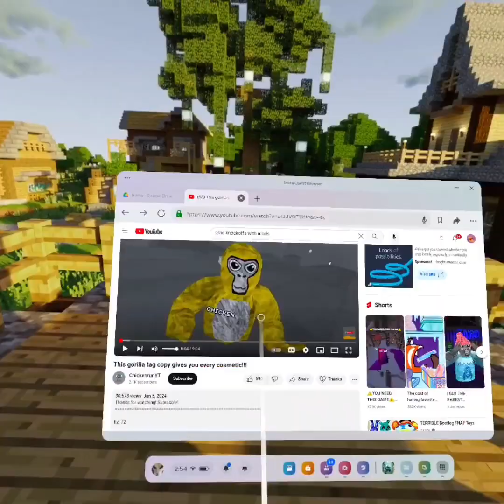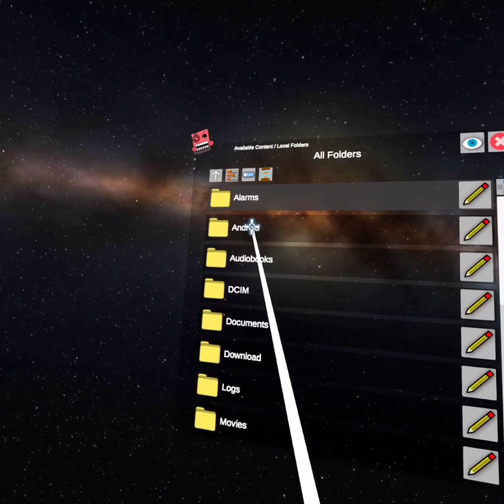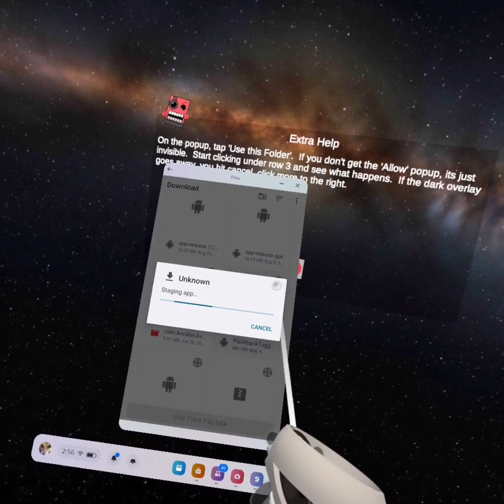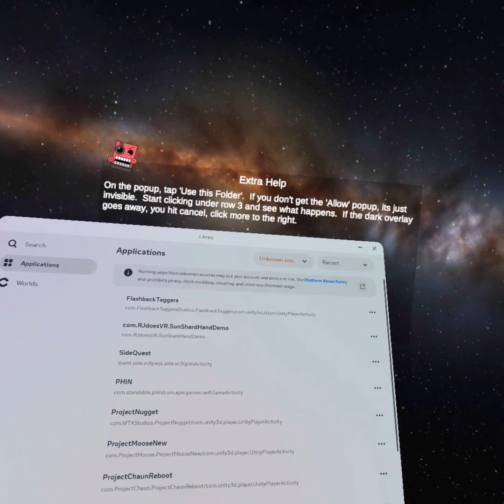How to get every cosmetic in Gtag (aka flashback taggers)